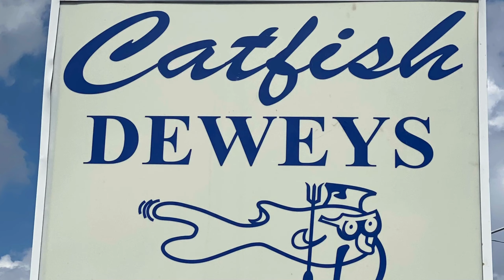231129 S1E28 Traveling (Trippin) Silver Daddy Explores Adult Sports & Shares Personal Stories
A traveling (Trippin) Silver Daddy shares personal stories, which will amuse, enlighten, and entertain you. It may even change your outlook on life. Trippin with Silver Daddy travels into the importance of sports for adults. Not watching but getting off that damn couch!

Regular physical activity is one of the most important things you can do for your health. Being physically active can improve your brain health, manage your weight, reduce the risk of diseases, strengthen bones and muscles, and improve your ability to do everyday activities and relieve mental health issues.

Adults who sit less and do any amount of moderate-to-vigorous physical activity gain some health benefits. Only a few lifestyle choices have as large an impact on your health as physical activity. Team sports keep you socially connected and more committed.

Everyone can experience the health benefits of physical activity – age, abilities, ethnicity, shape, or size do not matter.

Episodes Guest are:
Josh and Nate are local Floridians who discuss home schooling and sports while taking a break from a friendly football game between athletic friends.

Corine started her love of softball at the age of five in Massachusetts but now plays in New Orleans. She even plays cabbage ball! WTF!

Tom is a Torontonian, ballers and LGBTQ History Professor that traveled from the Great White North to play in the Hurricane Showdown.

Cimone is originally from Philadelphia but now lives in South Florida and is an active second baser with an A (5+) personality.

Enjoy this Episode of Trippin with Silver Daddy!

Love, peace and respect!
Silver Daddy